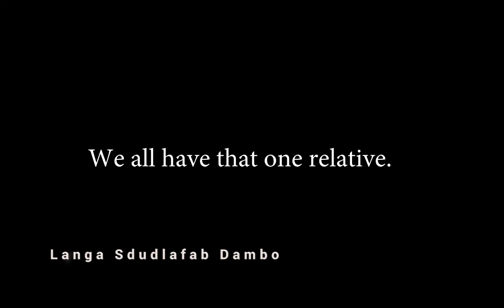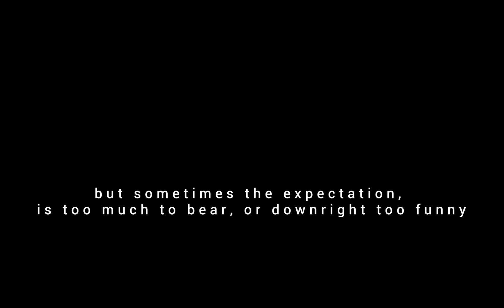Stork Stones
Our short film about the pressures that families bestow on couples to bear children, or to stop having children.
four different scenes show how the narrative doesn't change people will always have some intelligent retort ...